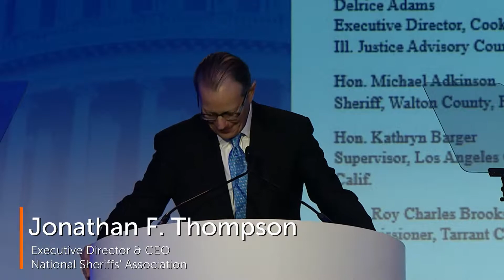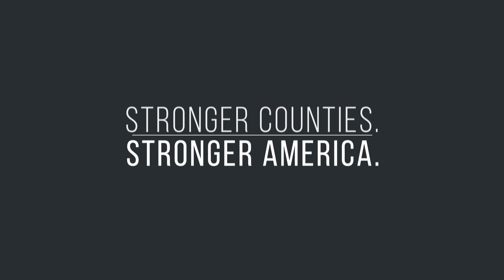National Association of Counties and National Sheriffs’ Association Announce Joint Task Force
NACo and National Sheriffs’ Association announce a joint task force to study inmate health care and recidivism at the 2019 NACo Legislative Conference